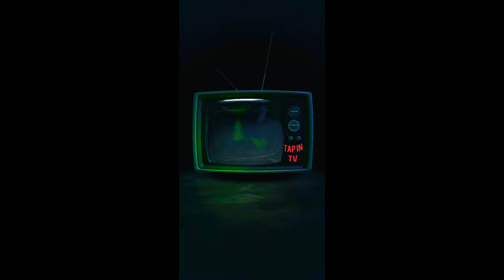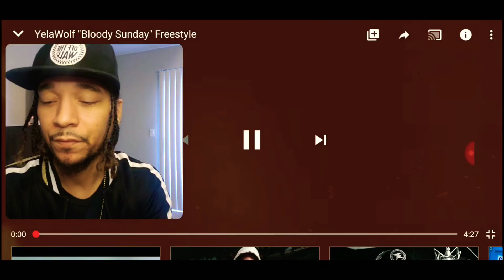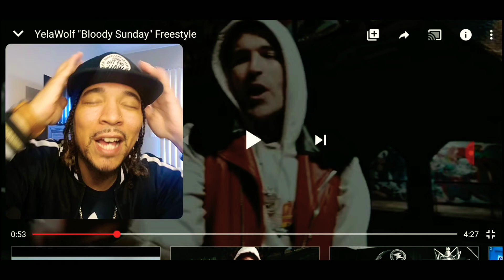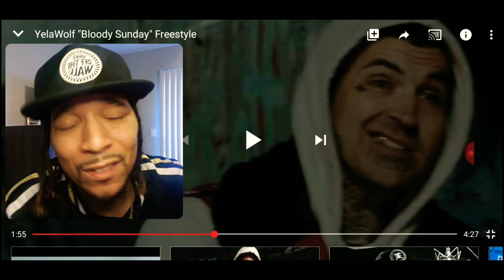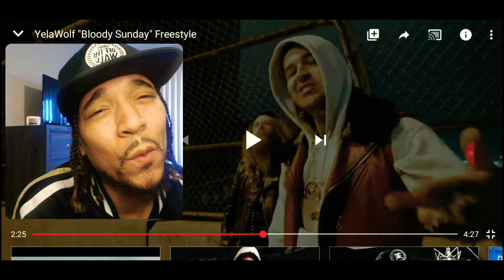Yelawolf " Bloody Sunday " Freestyle - Reaction Video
Hip hop Reactions music rap entertainment comedy